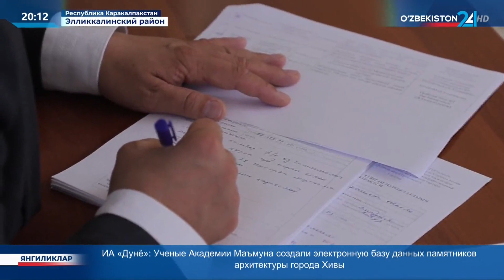Новости 24 | Общественные приёмы в Каракалпакстане